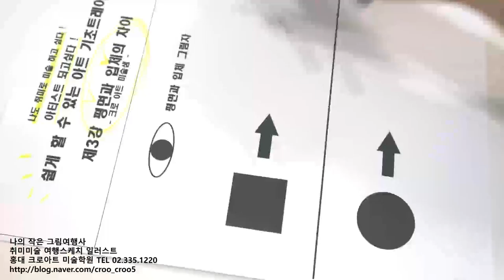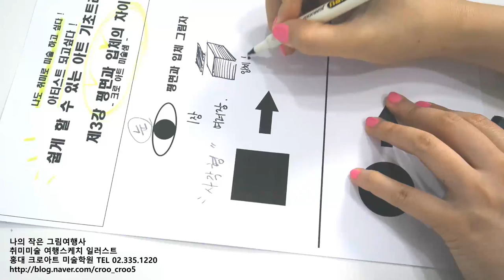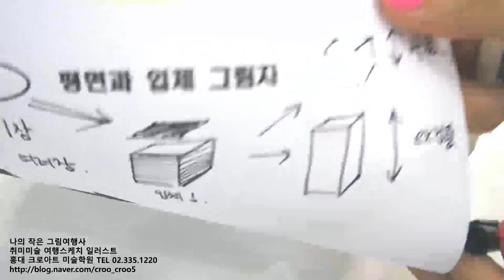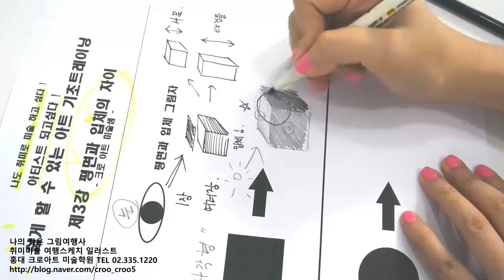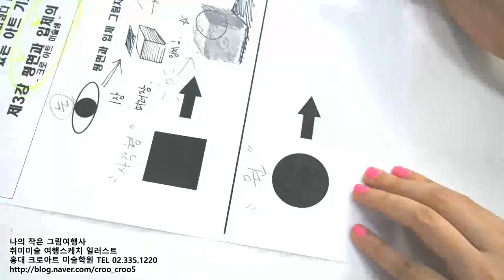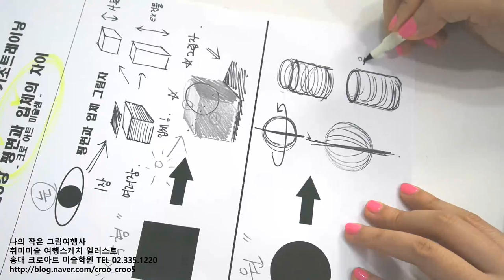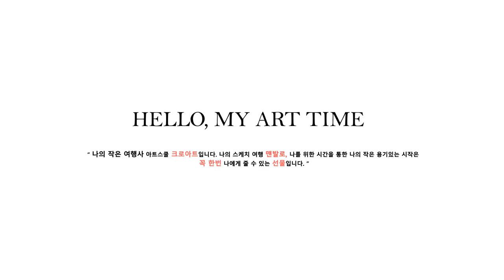크로아트의 미술 트레이닝 3강 평면과 입체의 차이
손그림그리기 입문 아트기초트레이닝
누구나 쉽게 그림을 접할수 있도록 도와드리는 손그림 입문과정입니다. ^^
홍대 크로아트블로그 ( 취미 미술학원 )
홍대입구3번출구 도보15분거리
인스타그램 ID :  crooart
평일AM9:30-PM8:30/토요일AM9:30-PM5:00